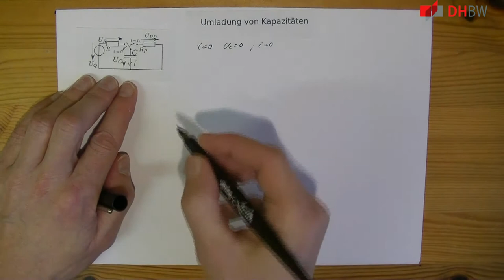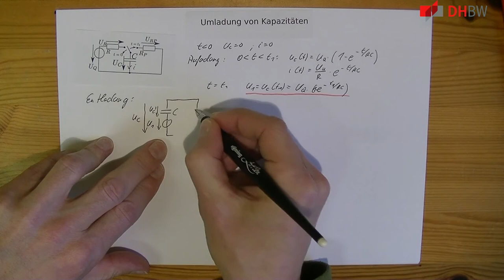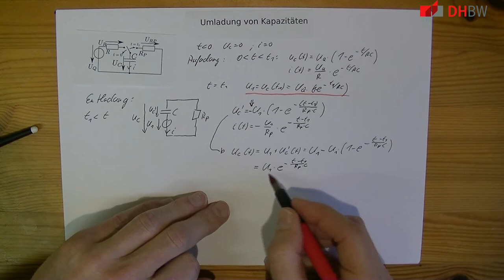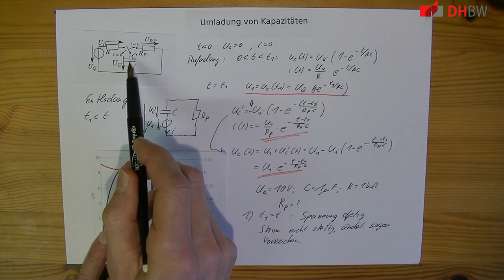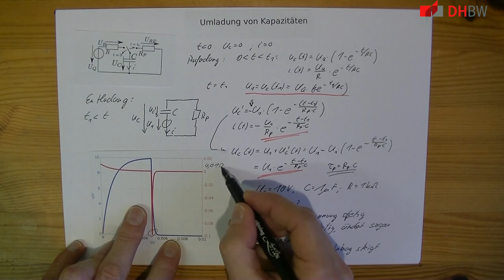GDE1: Ladung und Entladung über anderen Widerstand bei Kapazitäten (1. Teil)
Beschreibung:

    Ein Kondensator wird aufgeladen dann über einen Widerstand mit
    einem anderen Kondensator verbunden. Die Verteilung der Ladung und
    Energie wird berechnet.